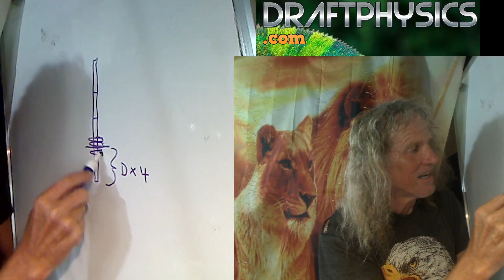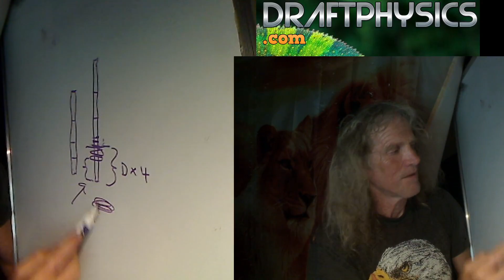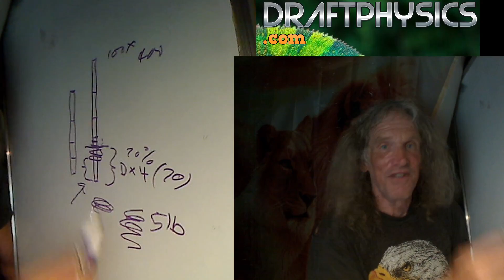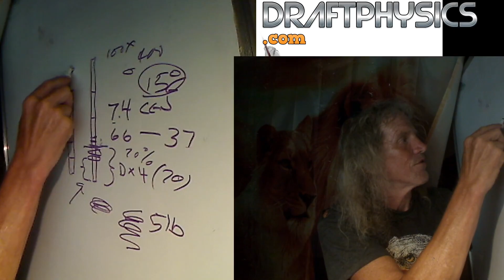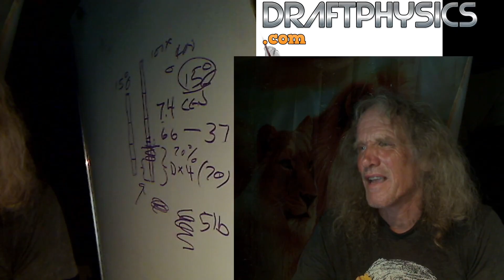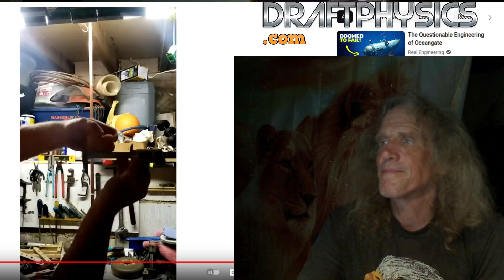DraftScience vs ...Proof of Kinetic Energy, yay!